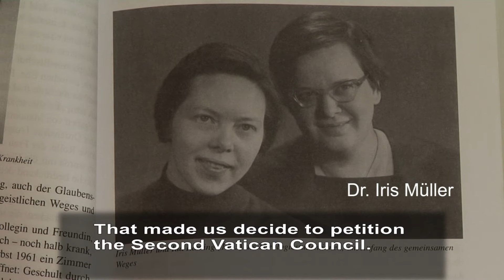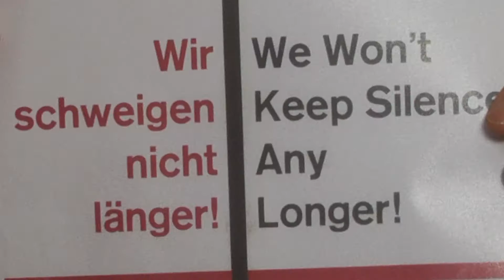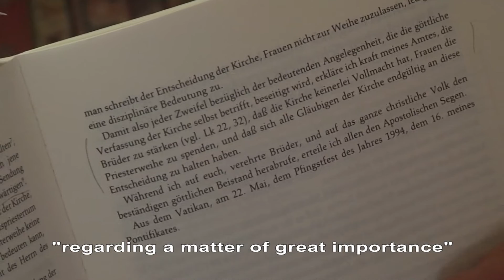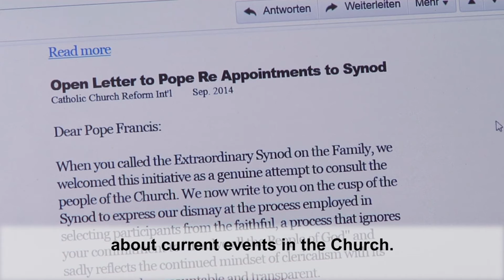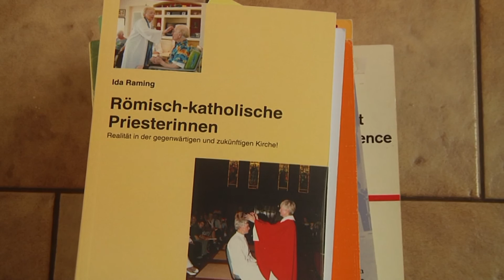Ida Raming Trailer english final